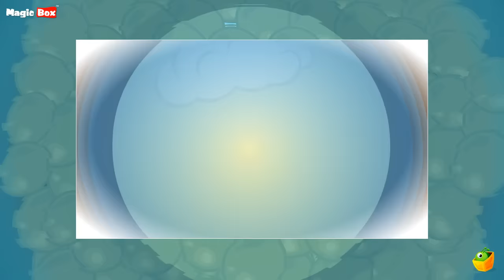Arivulla Kaagam | Chellame Chellam | Tamil Rhymes For Kutties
Kid's rhymes are not easy to frame, especially when it means having to hold onto their attention through the entire stretch of the song. All the songs listed in our Chellame Chellam Collection have been taken off the works of the famous Children's poet - Azha Valliappa. Hailing from the village Rayavaram in the Pudukkottai District, Azha Valliappa began his poetic writing from the ripe age of 13. And ever since, he has written over 50 books and about a 1000 songs for children and more in Tamil as well as other Dravidian languages. You might notice how his songs have a catchy rhythm and make you want to sing over and over and at the same time, understand the intended topic.

MagicBox proudly presents Azha Valliapa's collection of Tamil Rhymes and songs in the most friendly and easy to understand set of animation. Each song is different from the other, teaching a new topic in the most enjoyable manner. So watch these videos, sing along, and enjoy learning. Remember, your opinion is most valuable to us, so share your feedback below.

Singer : Saindhavi
Composer : A.C.Dinakaran
Lyrics : Igore